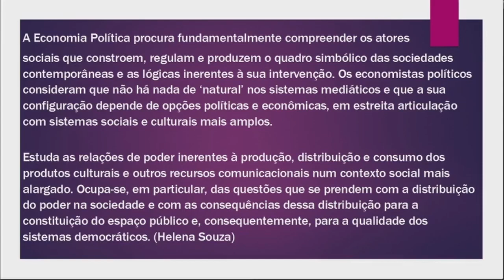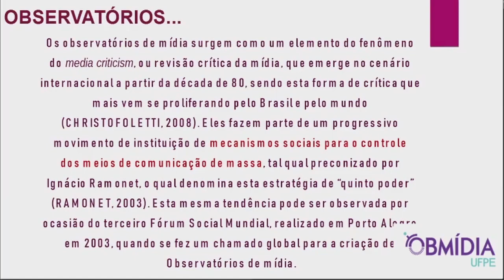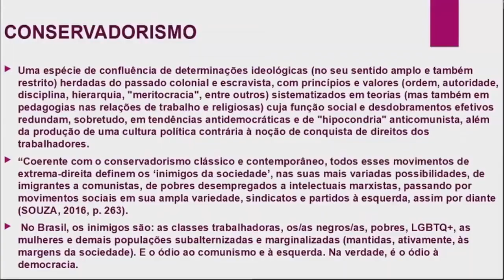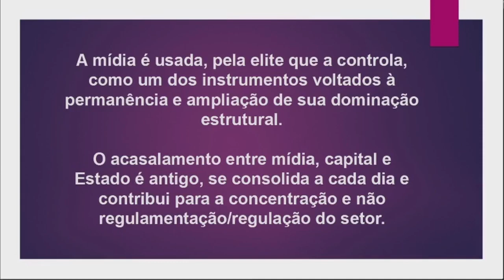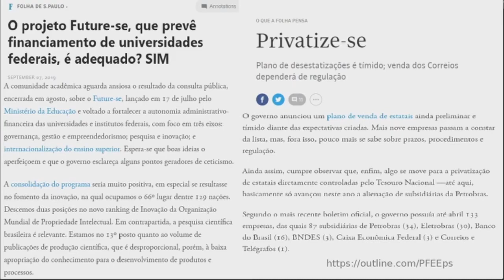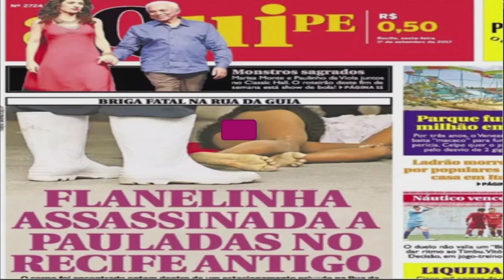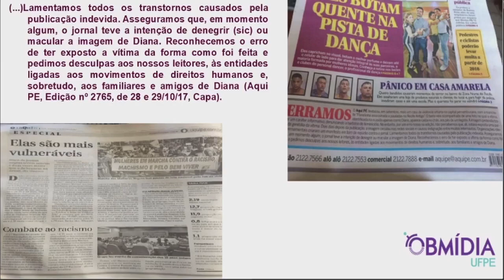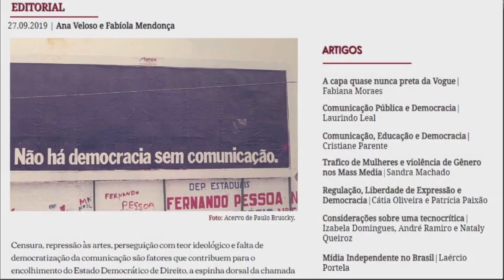V Seminário Comunicação e Territorialidades (2019) Profa. Ana Veloso UFPE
Palestra de abertura do V Seminário Comunicação e Territorialidades, realizado na Ufes, em novembro de 2019, com a professora convidada, Ana Veloso, da Universidade Federal de Pernambuco (UFPE).
Gravação: Raysa Calegari (SEAD-UFES).